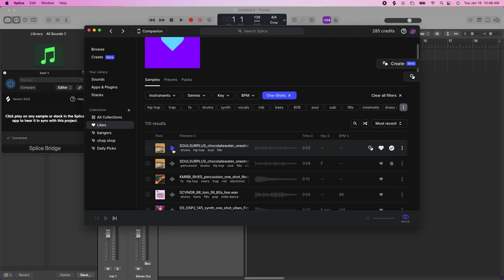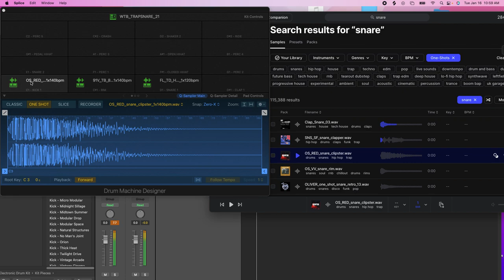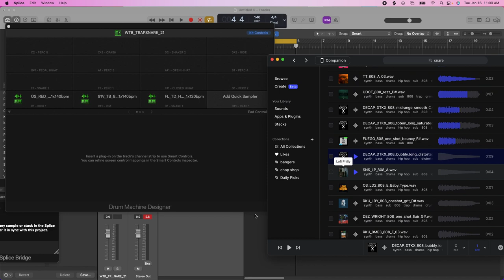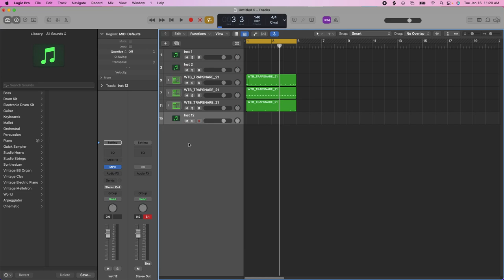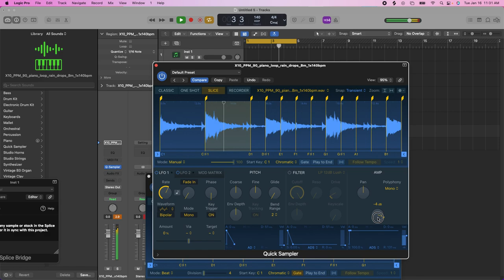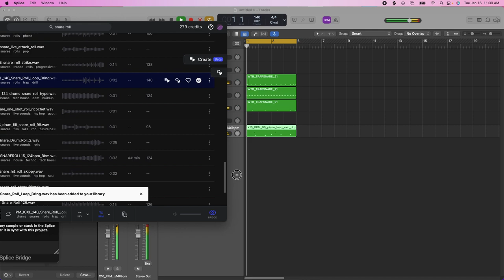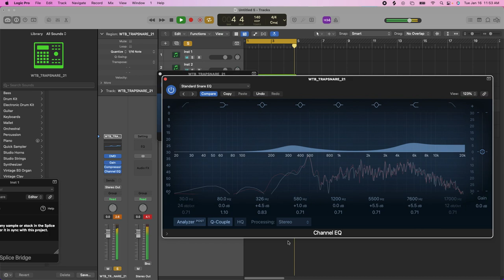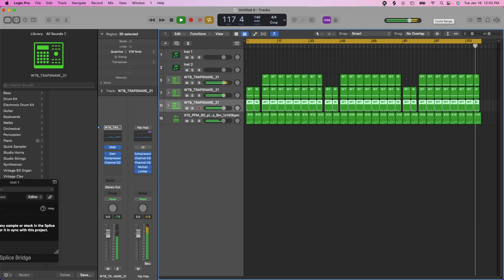how to make a beat using logic, pro sampler, MPC, studio and splice ￼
learn how to make a beat step-by-step, using logicPro x sampler, MPCstudio and samples from splice app ￼logicprox